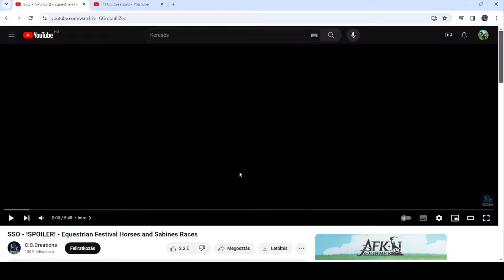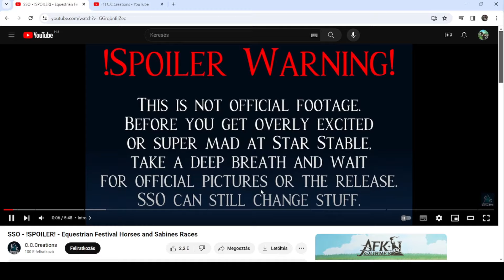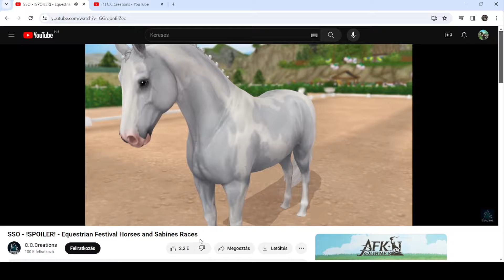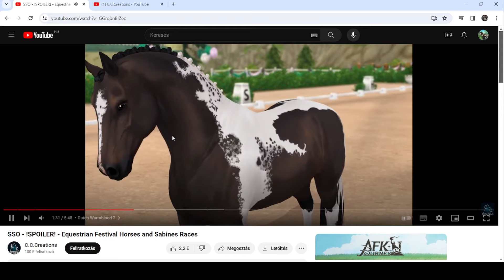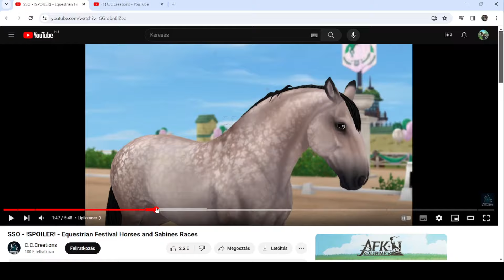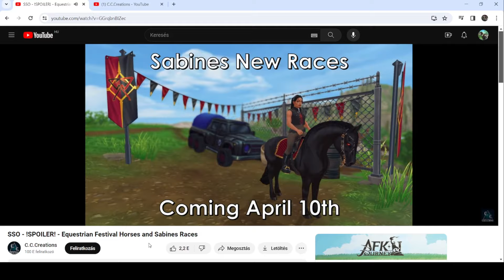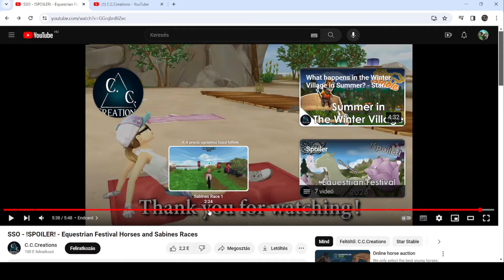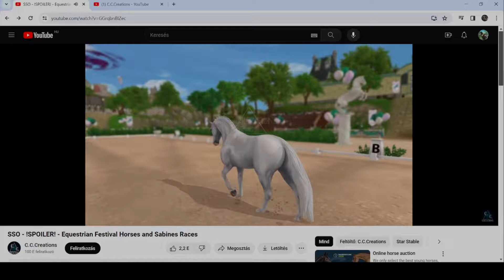EZEK LESZNEK AZ ÚJ LOVAK! ❗️❗️SPOILER❗️❗️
Nektek hogy tetszenek ?

🦋 Néhány alap kérdés 🦋
✩Milyen játékkal játszok a csatornán ? ✩

✩Melyik szerveren játszok ? ✩
-HD (Hazy Desert)